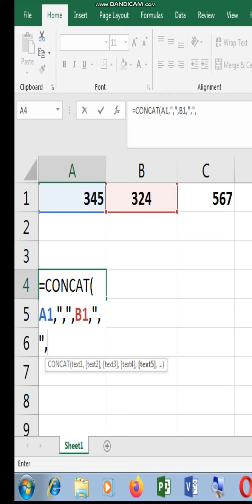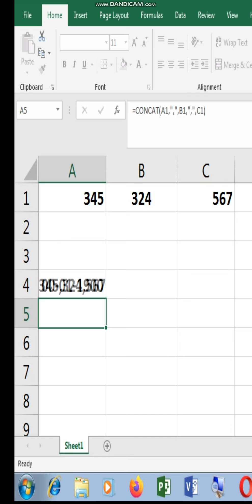Excel Tamil Tricks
Excel Tricks in Tamil